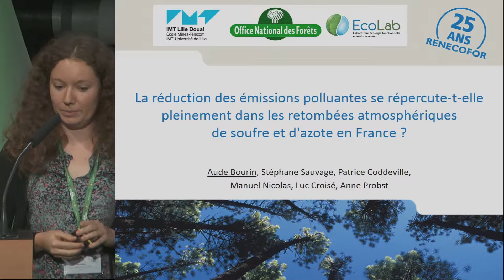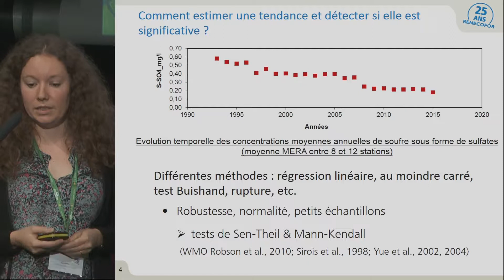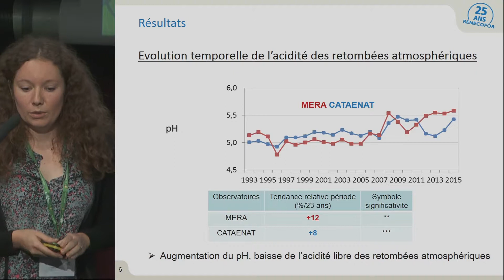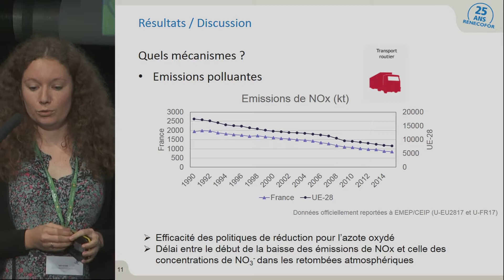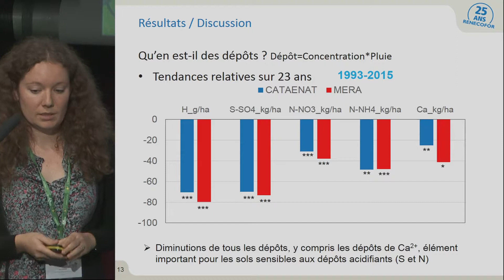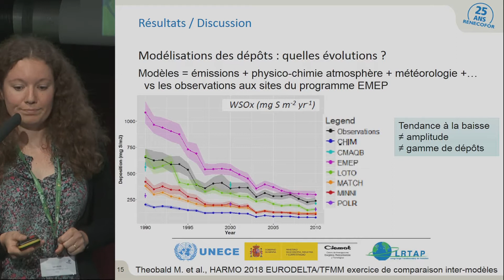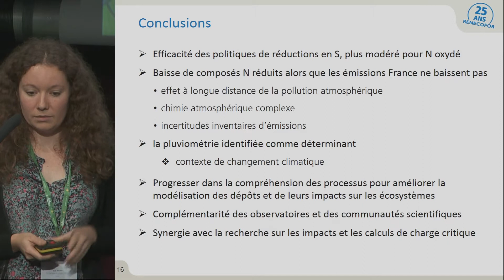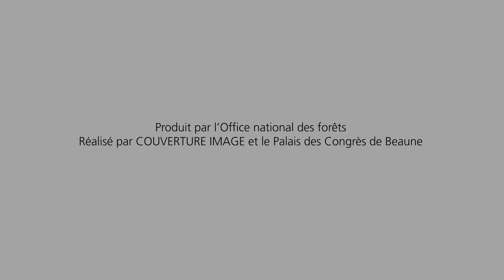Réduction des émissions polluantes : quelles retombées atmosphériques ?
Aude Bourin, représentante de l'IMT Lille Douai, vous présente la réponse à la question : " La réduction des émissions polluantes se répercute-t-elle pleinement dans les retombées atmosphériques de soufre et d'azote en France ? "